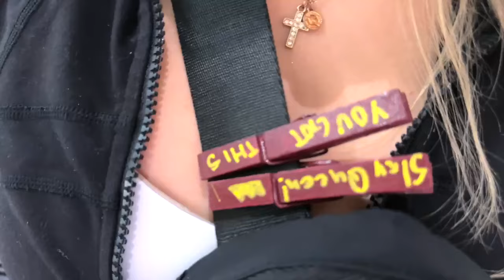KEILAHNI’S CHEER COMPETITION!! DID they WIN?!?😳😯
cheer competition dixonsisters Will we win?? Today we compete to become World Class Champions! Can we win? Did we get a Bid for the next competition? Or, will we lose it all?? Watch until the end to see the final result!! Some amazing championship rings are on the line!!

FOLLOW our YOU TUBE GAMING CHANNEL @dixonsistersgaming
Just 2 sisters doing what we love🫶🏼
Follow our IGs @kaileiadixonnn @keilahnidixon @dixonsisterss